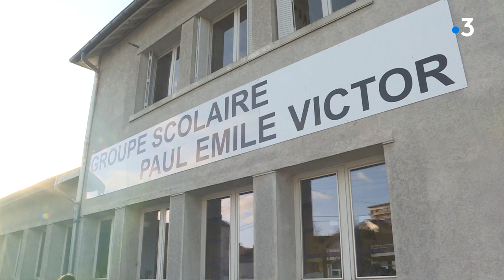Qui va garder les enfants ?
Les parents d'élèves de Franche-Comté ont trois jours pour trouver une solution de garde pour leurs enfants. A compter de lundi 16 mars, tous les établissements scolaires seront fermés. Un casse-tête pour certains, et une nouvelle source de stress pour les lycéens. Un reportage de Claire Schaffner, Hugues Perret et Jean-Pascal Maujard.